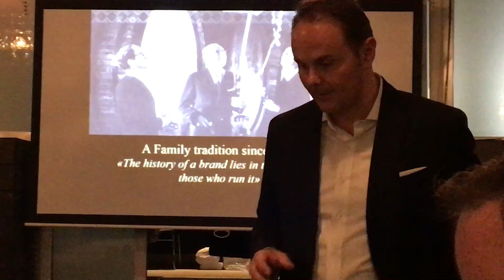Ferrari Tasting - A Family Tradition